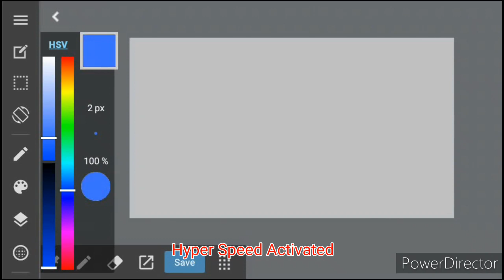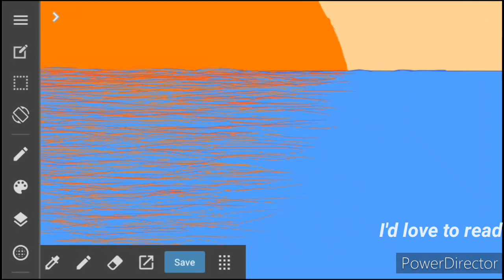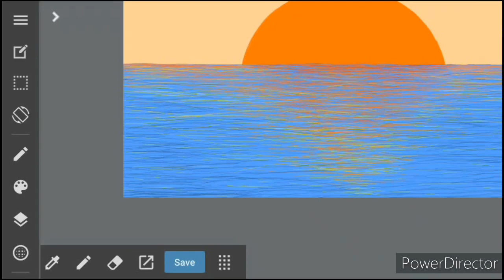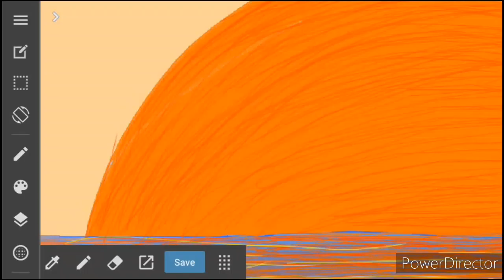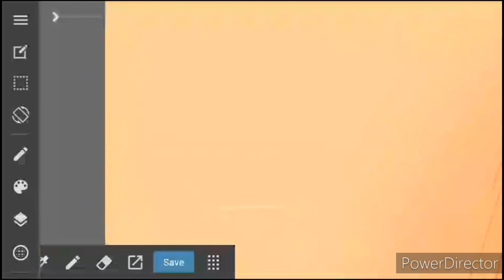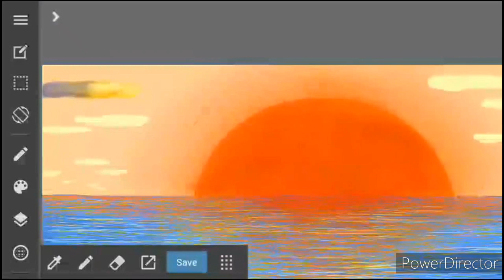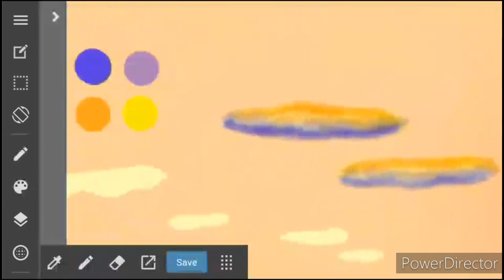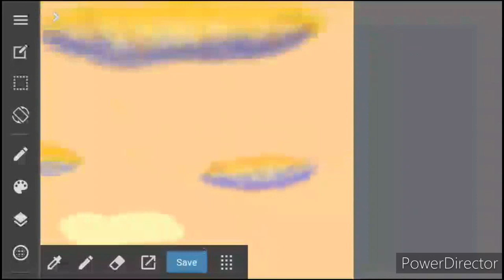Ocean Sunset - Speed Art #3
My take on what an ocean sunset would look like. Not my best work, but I love the outcome.

This was a good way to sharpen up my lighting skills while drawing a beautiful scene at the same time.

Tools/Apps used:

-MediBang Paint by MediBang Inc

-Power Director by CyberLink